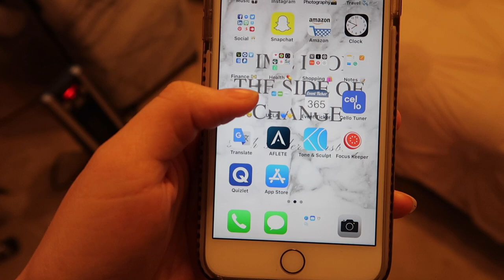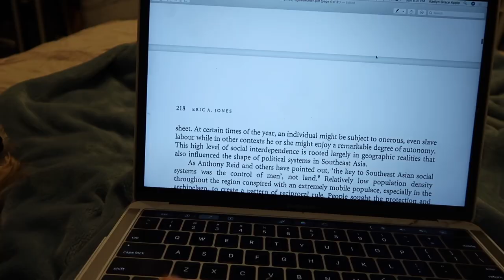Day in My Life as a UCLA Transfer Student and Professional Equestrian | Vlog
Hey everyone! This is a short video of an easy day of riding/training, hanging out with my sister, and completing some schoolwork. Balance is key to having a positive life and I try my best to stay on top of all my responsibilities while having fun. I hope you enjoyed! UCLA